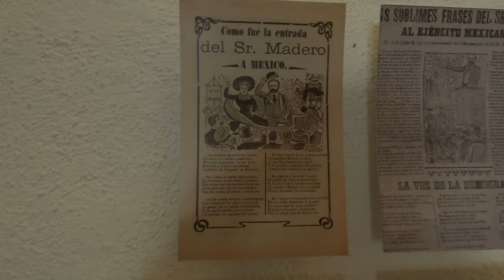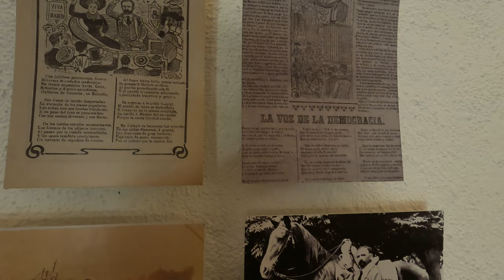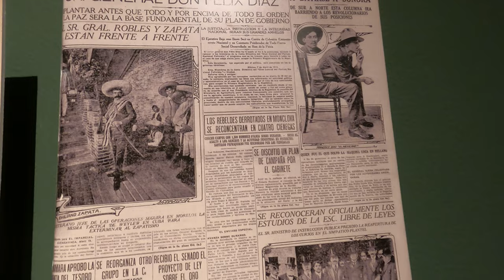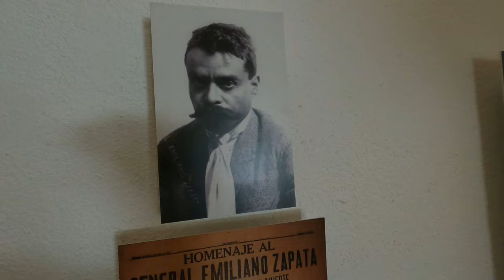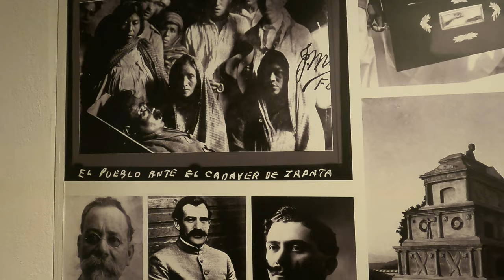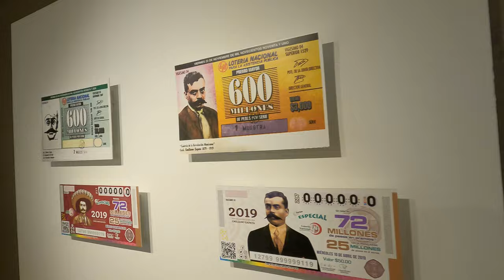Ruta de Zapata - Museo y casa de Emiliano Zapata en Anenecuilco, Morelos. Aquí nació el General.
Visité la casa en la que el General Emiliano Zapata nació y vivió, en Anenecuilco, Morelos. Hoy en día se conserva una parte de esta y el área ha sido acondicionada como museo. Acompáñenme en este recorrido y descubramos juntos en que consiste la exhibición del museo y en que condiciones se encuentra este lugar histórico.